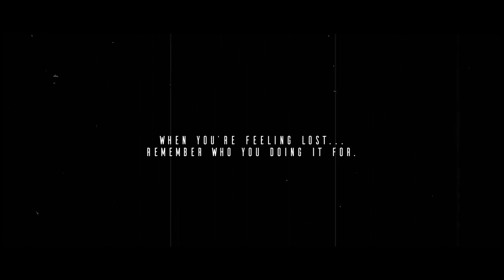DA TRUTH - GO TLO LOKA (Official Music Video)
Video directed by Mompati Goepamang.

'STORY OF A SINGLE MOTHER'